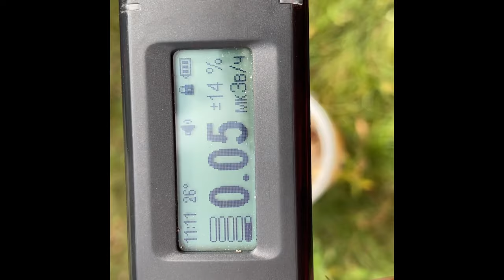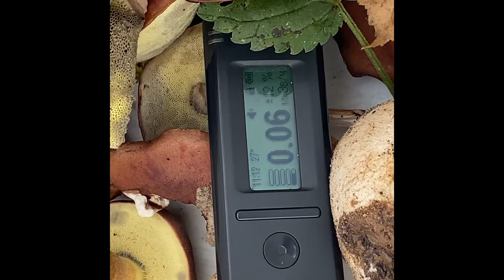ВОТ ЭТО СХОДИЛИ ЗА ГРИБАМИ! Я ПОНИМАЮ! ГРИБНЫЕ ПРИКЛЮЧЕНИЯ!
ПОШЛИ ПО ГРИБЫ И ПОПАЛИ В ПРИКЛЮЧЕНИЯ! МИСТИЧЕСКИЙ ЛЕС!

коп
коп 2019
коп 2020
коп монет
коп по войне 2019
ww2
metal detecting
metal detecting ww2
xp orx
xp orx x35
military archeology
mauser
война
вов
раскопки
военная археология
циммербуде
коп в лесу
находки военные
эхо войны
хабар
рыболов-копатель 039